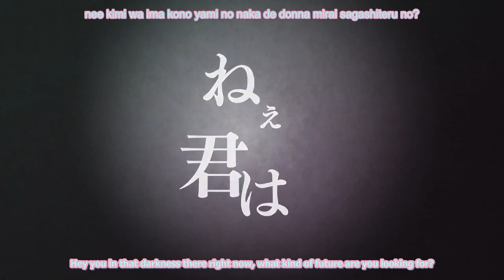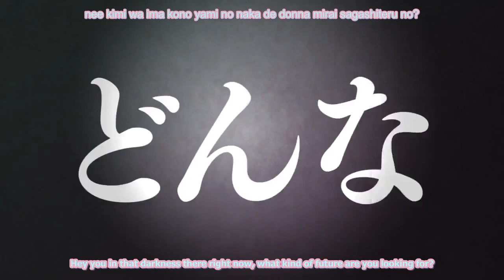【Touhou PV】Sakura Infinite Friendship『CONAGUSURI』(Subbed)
TITLE: 桜∞friendship
VOCALS: 実谷なな (Nana Mitani)
LYRICS: 下和田ヒロキ (hiroki shimowada)
ARRANGEMENT: MiYAMO
REMIX: きりん (kirin)
CIRCLE: EastNewSound
ALBUM: Dione Aggregation
EVENT: Comiket 81
ORIGINAL: 死霊の夜桜 (Night Sakura of Dead Spirits)